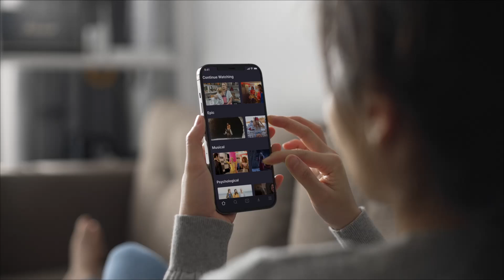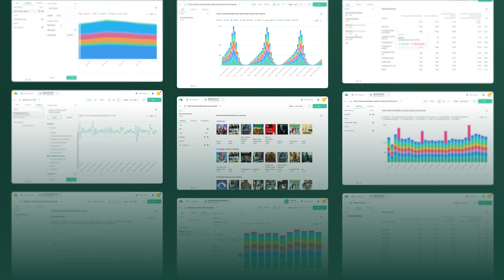Recombee Personalization for Video Streaming Platforms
Personalization for Video Streaming Platforms: Keep Viewers Hooked with Recombee’s Real-Time Content Recommendations

More from Recombee